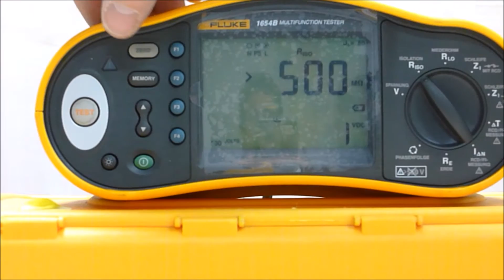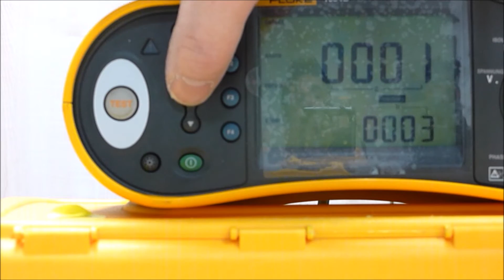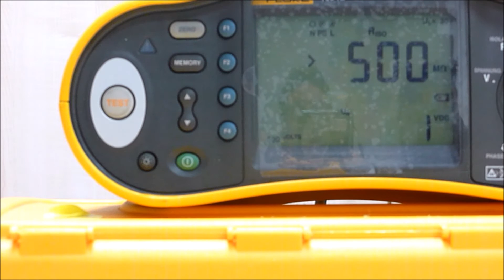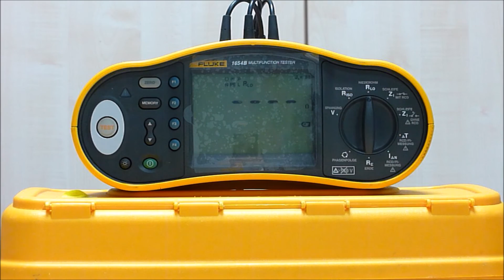Fluke 1654 Speichern der Messwerte Messergebnisse Prüfergebnisse VDE 0100 Prüfprotokoll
Fluke 1654 Speichern Abspeichern der Messergebnisse / Prüfergebnisse im VDE 0100 Messgerät
Fluke 1654 VDE 0100 VDE 0105 Installationstester Anlagentester Bedienungsanleitung

Sie haben noch einen alten Anlagentester / Installationstester Fluke 1654 und wollen wissen was Sie alles damit Messen und Prüfen können sowie wie es funktioniert.
Welche Messungen kann ich mit dem Installationstester / Anlagentester / VDE 0100 Prüfgerät / VDE 0100 Messgerät Fluke 1654 durchführen.
In diesem Video sehen Sie, wie Sie die Messergebnisse / Prüfergebnisse speichern / abspeichern.

Hier finden Sie die Vorlage für eine Stromkreis Tabelle welche Sie für VDE 0100 Messgeräte verwenden können:
Messen und  Prüfen der DIN VDE 0100 und 0105.
Erstprüfung und Wiederholungsprüfung von Elektrischen Analgen und Installationen und Erdern.

Der Installationstester Fluke 1654  VDE 0100 / VDE 0105 Messgerät / Prüfgerät wurde geliefert bis Ende 2015.
Er ist geeignet für die Anlagenprüfung / Installationsprüfung nach Errichtung, Instandsetzung und zur Wiederholungsprüfung.

DGUV A3 Überprüfung (früher BGVA3)
E-Check* Messungen für elektrische Anlagen
Erstprüfung und Wiederholungsprüfung elektrischer Anlagen / Installationen

Was kann der Fluke VDE 0100 Installationstester alles Messen:
Spannung und Frequenz
Niederohmmessung / Schutzleiterwiderstand +-200mA
Isolationswiderstand mit einstellbar von 50 bis 1000 Volt Isowiderstand 50 Volt, 100 Volt, 250 Volt, 500 Volt und 1000 Volt.
Schleifenwiderstand / Schleifenimpedanz ohne auslösen des FI / RCD
Netzinnenwiderstand
FI / RCD Messung mit fest eingestelltem Auslösestrom / Fehlerstrom mit 10 bis 1000mA und variabler Prüfstrom einstellbar
FI / RCD Messung mit ansteigendem Auslösestrom / Fehlerstrom mit 10 bis 1000mA und variabler Prüfstrom einstellbar
FI / RCD Messung / Prüfung für folgende Fehlerstromschutzschalter Typen: A, AC, F, G, S, sowie Typ B und B+
Erdungswiderstand / Erdschleifenmessung
Drehfeldbestimmung / Drehfeldrichtungsanzeiger
Speichern der Messwerte / Messergebnisse

Jetzt informieren über den neuen Installationstester / Anlagentester Fluke 1664 FC / VDE 0100 Messgerät Lieferung seit 2016 jetzt mit Isolationsvorprüfung (PRETEST) und Autotestfunktion:
Hier finden Sie Wissenswertes zum Thema Sicherheit der Messgeräte CAT I bis CAT IV:

Schauen Sie auch in unseren Kanal Messen und Prüfen nach DIN VDE 0100 und DIN VDE 0105 Messen und Prüfen elektrischer Anlagen.
Hier stellen wir Ihnen das Messen und Prüfen nach DIN VDE 0100 / DIN VDE 0105 mit dem Beha-Amprobe ProInstall 200 vor.

Besuchen Sie unsere Homepage und sehen sie die neusten Produkte von Fluke und anderen Herstellern:

*Der E-Check ist eine eingetragene Marke der Elektroinnung

Messwerte speichern, Messwerte abspeichern, Prüfergebnis speichern, Prüfergebnis abspeichern,